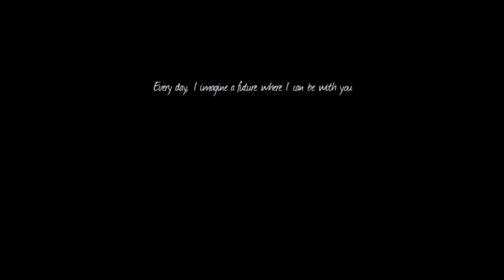DDLC Ocean Man Meme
Just a DDLC meme I made